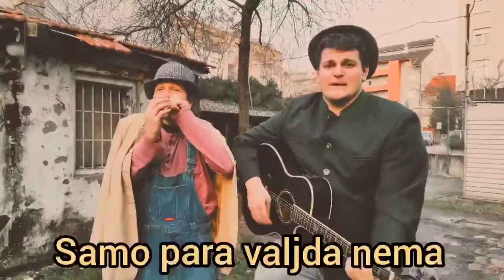Coffee to go... | Sprdačine